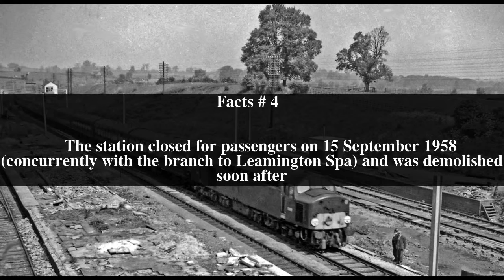Weedon railway station Top # 5 Facts